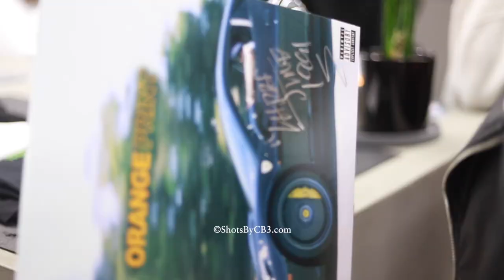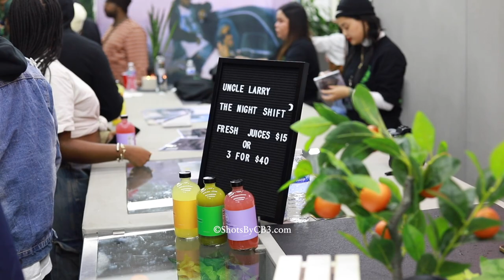Larry June The Midnight Shift Dallas Signing and PERFOMANCE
Ride with us through Larry Land and The Midnight Shift Album Signing in Dallas Tx. The signing was held at Daily Tx Clothing and Shoe store located in south dallas. Aye Aye Aye

Timecodes:

0:10 - Signing With Cardo
0:37 - Turn Up
0:46 - Larry Gets His Flowers
0:46 - Continued signing and Performance
1:56 - Group Photo